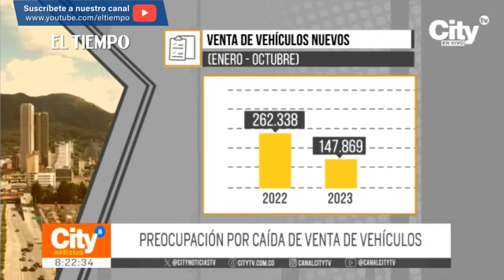Preocupación en el sector automotor por disminución en ventas de vehículos I El Tiempo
La caída de la venta de vehículos nuevos tampoco da tregua en Bogotá. Según el último reporte de Fenalco, acorde de octubre de 2023, solo se han comprado 147.000 ejemplares, cifra que a comparación del año 2022 representa una baja significativa.